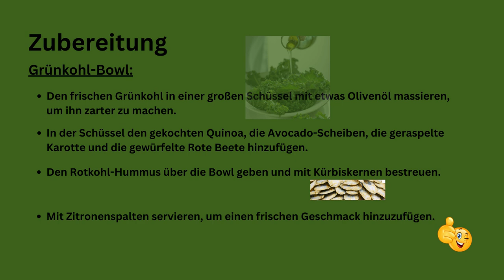Grünkohl Bowl mit Rotkohl Hummus Rezept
In dieser köstlichen Grünkohl Bowl trifft gesunde Ernährung auf kreative Aromen. Der knackige Grünkohl bildet die perfekte Basis für diese vitalisierende Mahlzeit. Reich an Nährstoffen, bietet der Grünkohl eine Fülle von Vitaminen und Mineralien.

Das Herzstück dieser Bowl ist der Rotkohl-Hummus. Die leuchtende Farbe des Rotkohls verleiht dem Hummus nicht nur eine visuelle Raffinesse, sondern bringt auch eine zusätzliche Portion Antioxidantien mit sich. Der Hummus, zubereitet mit Kichererbsen, Tahini und einer feinen Mischung aus Gewürzen, verleiht der Bowl eine cremige Textur und eine unverwechselbare Geschmackstiefe.

Garniert wird diese Grünkohl Bowl mit einer Fülle von frischen, saisonalen Gemüsesorten wie knusprigen Karotten, saftigen Kirschtomaten und Avocado-Scheiben. Die Vielfalt der Zutaten sorgt nicht nur für eine geschmackliche Explosion, sondern auch für eine ausgewogene Mahlzeit voller gesunder Proteine, Ballaststoffe und essentieller Nährstoffe.

Diese Grünkohl Bowl mit Rotkohl-Hummus ist nicht nur ein Fest für den Gaumen, sondern auch eine Augenweide auf dem Teller. Genieße eine Explosion an Farben und Aromen in jeder einzelnen Biss dieser gesunden und schmackhaften Bowl! Mit diesem Tool erstellt